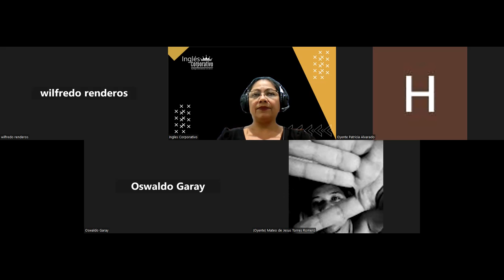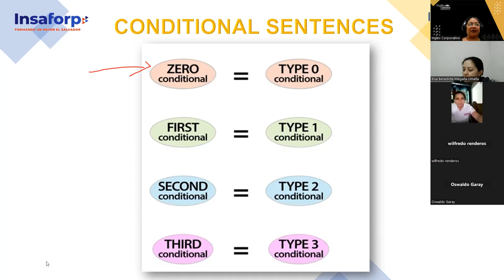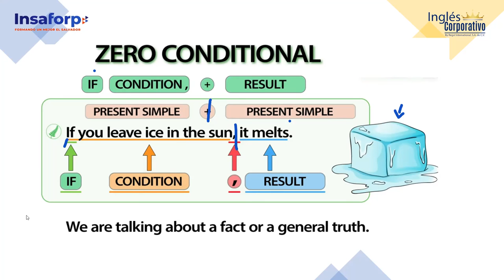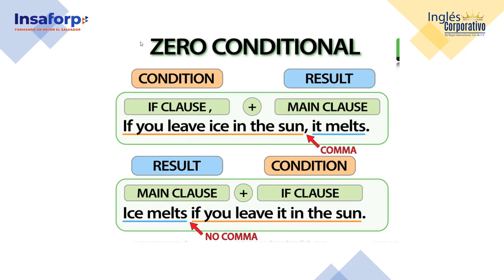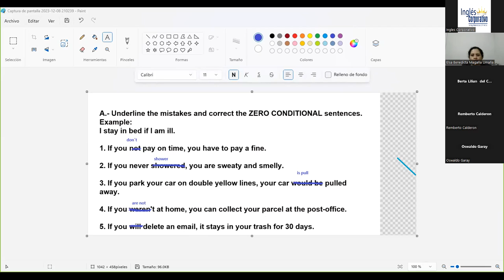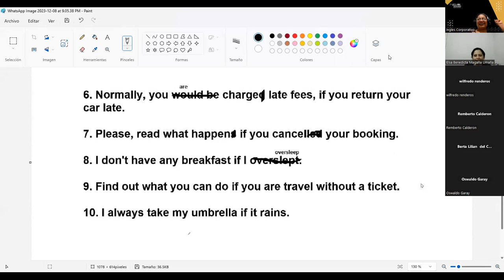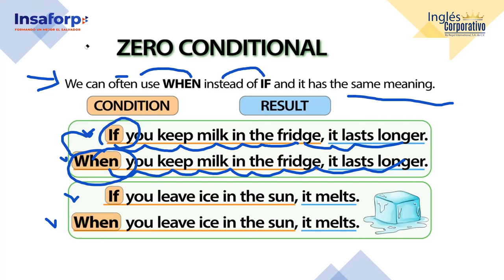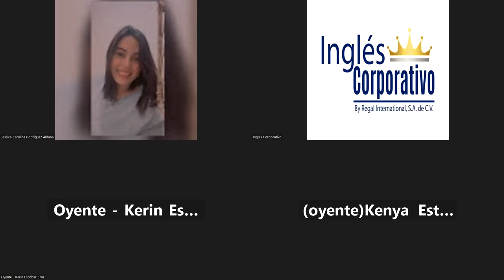SESSION 19- 08/12/2023- IC29750-0025-2023-SOSA- HOW TO USE ZERO CONDITIONAL